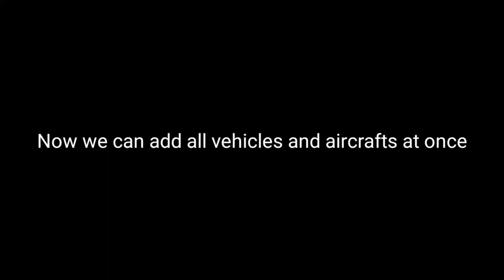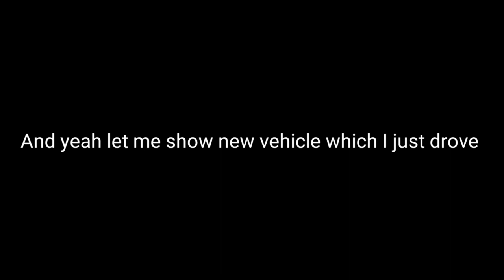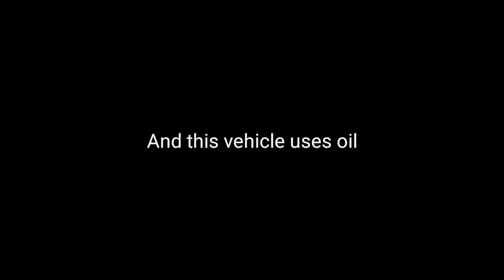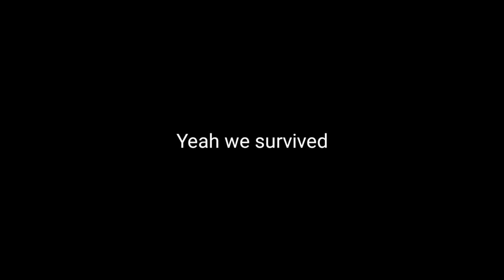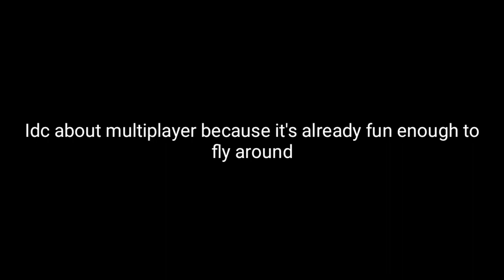Turboprop Flight Simulator | 1.26 Update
Today's New Video: Turboprop Flight Simulator | 1.26 Update

My Translator:
Brian Chun

Specs:

Mobile:
Galaxy S8+

PC:
15" LG Ultra Gear (middle specs) for anything.
Processor: Intel Core i7 10th Gen.
Ram: 16GB DDR4
SSD: 256GB + 512GB (M.2 NVME SAMSUNG)
Graphic: Intel UHD Graphic + GTX1050

©Korea001 2021